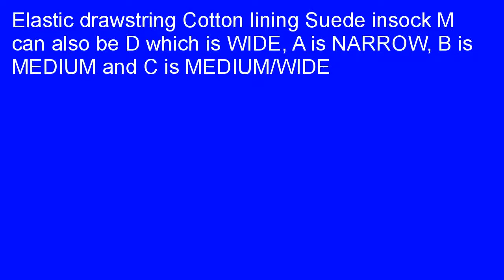Bloch Dance Bunnyhop Ballet Slipper ToddlerLittle Kid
Online   2bjKxXT  Bloch Dance Bunnyhop Ballet Slipper (Toddler/Little Kid) overstock.   Hi guest! If the search for a product like Bloch Dance Bunnyhop Ballet Slipper (Toddler/Little Kid) which works really well is what brought you to this website, you have come to the perfect place! We enjoy updating our website with objective and honest evaluations of the products being launched in the market. We do that so that those who come here in search may feel reassured and helped. Bloch Dance Bunnyhop Ballet Slipper (Toddler/Little Kid) Review and all the reviews posted here would definitely be of great assistance to you in your attempts to stay free from scams while searching for quality and affordability while shopping. Having said this, we had an opportunity to evaluate the claims made by Bloch Dance Bunnyhop Ballet Slipper (Toddler/Little Kid) of which the members of our online community said appeared to be too good to believe. We conducted several tests to prove Bloch Dance Bunnyhop Ballet Slipper (Toddler/Little Kid) to be a scam. But, all our tests proved one fact beyond any doubt, Bloch Dance Bunnyhop Ballet Slipper (Toddler/Little Kid) is a product which is hundred per cent reliable, designed for an average person.